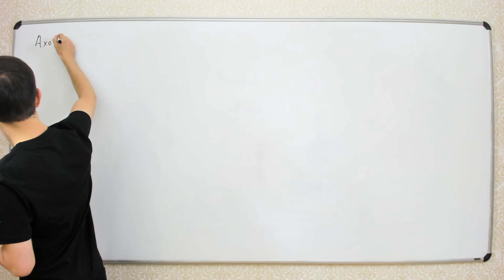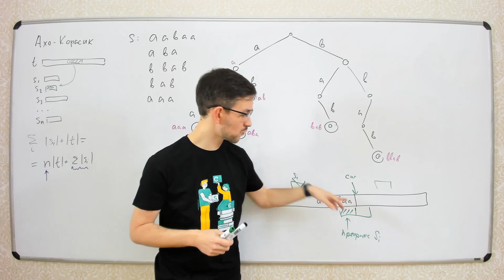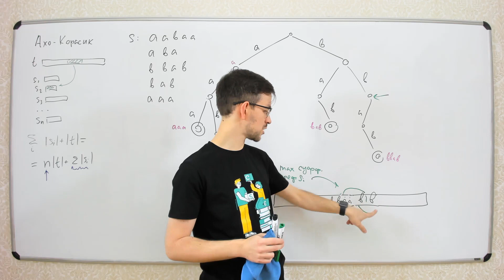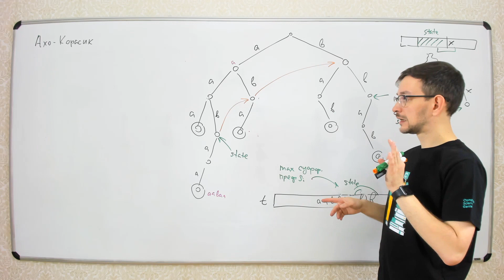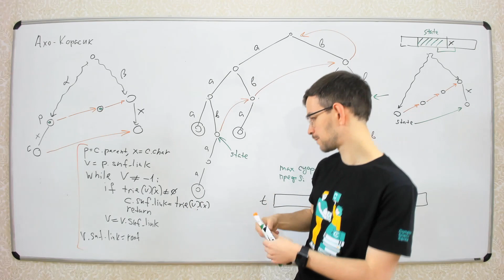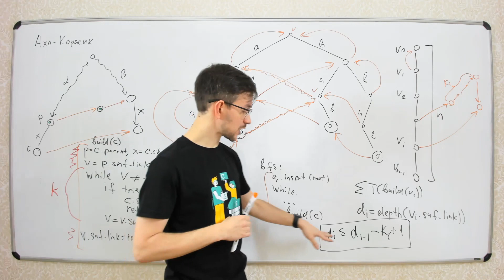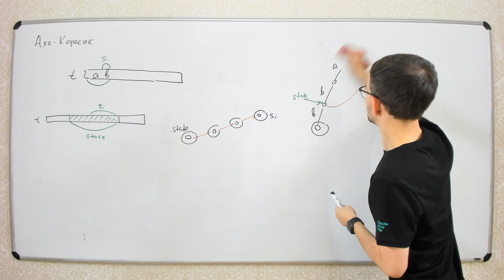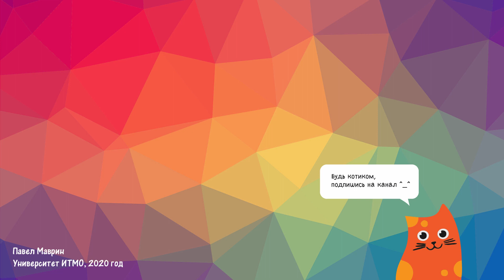АиСД S03E11. Алгоритм Ахо-Корасик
Алгоритмы и структуры данных. Семестр 3. Лекция 11.

На одиннадцатой лекции рассмотрели алгоритм Алгоритм Ахо-Корасик, используемый для одновременного поиска нескольких строк в тексте.

Университет ИТМО, 2020 г.